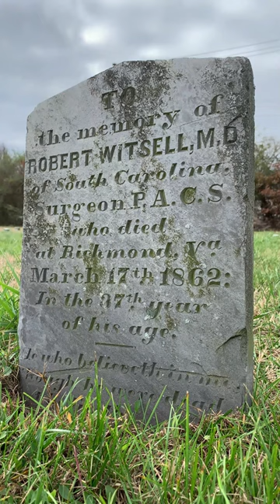Grave Spotlight: The Grave of Dr. Robert Witsell, Surgeon of the 4th SC Inf. Regiment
In today's Grave Spotlight, we look at the grave of Dr. Robert Witsell of South Carolina and surgeon of the 4th South Carolina Infantry regiment from it's inception up until his untimely death in March, 1862. Unlike many surgeons, he was a proper medical practitioner who had studied medicine in the Medical College of South Carolina, though this did not mean he was immune from death. He was eventually hospitalized himself and died from a bad case of pneumonia on March 17th, 1862; most likely instigated by another illness at the time.

His headstone is unique within the Confederate Section for several reasons:

1. It's an example of a slate headstone.
2. It is one of a few headstones that includes a verse from the Bible; specifically from John 11:25.

In spite of the years of neglect the cemetery went through and the chipping damage the headstone has received in it's many decades of existence, it remains as a good example of what headstones prior to the advent of modern headstone crafting techniques were like; remaining visibly legible after so long.

I wanted to cover this headstone again for one, simple reason: it will be the subject of the video I plan on releasing. What will the video be about? Well, you'll find out soon enough!